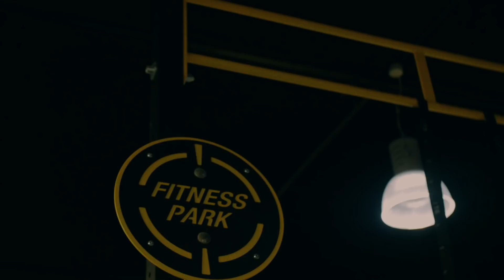APRÈS 48H SANS MANGER - JEÛNE BODYTIME 2/7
10% de reduction avec le code : ALEXPJ10

Alex & PJ
BODYTIME Salut à tous , voici le défi le plus difficile que nous ayons jamais tenté ! 7 jours sans rien manger ! JOUR 2/7

10% sur ta Première Commande code : ALEXPJ10
5% sur toutes tes commandes Code: ALEXPJ5

Code: BODYTIME20

Alex & PJ
BODYTIME